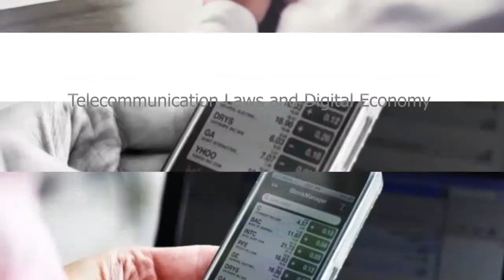nu044 vdo u03 102 05